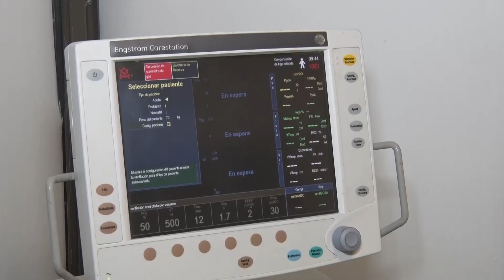SE INAUGURÓ EL NUEVO RESONADOR PARA EL ÁREA DE SIMULACIÓN DEL HOSPITAL ALASSIA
SE INAUGURÓ EL NUEVO RESONADOR PARA EL ÁREA DE SIMULACIÓN DEL HOSPITAL ALASSIA. PABLO LEDESMA – DIRECTOR.